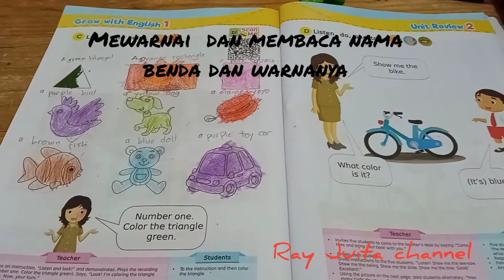BELAJAR BAHASA INGGRIS ANAK KELAS 1 SD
Belajar Bahasa inggris anak kelas 1SD, mewarnai dan membaca gambar sesuai warnanya.

URL: InShot

URL: InShot